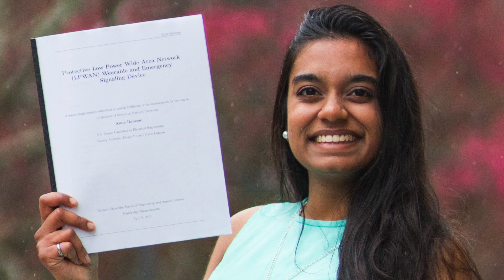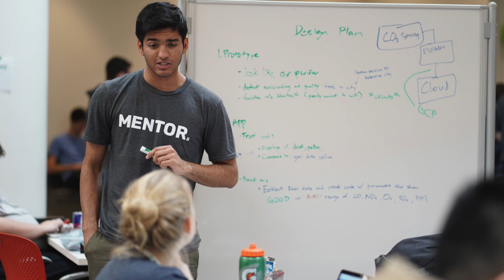Anne Raheem, Electrical Engineering '19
A profile of Anne Raheem, class of 2019, an undergraduate student concentrating in electrical engineering at Harvard John A. Paulson School of Engineering and Applied Sciences.